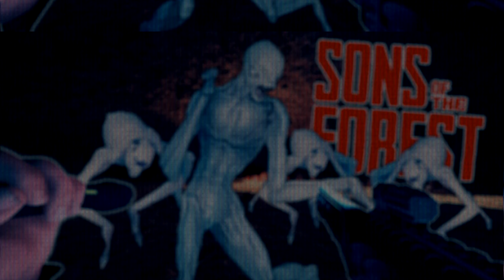Sons of The Forest Makes Us Hate Each Other!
Friends in video:
DobbysPickle - N/A
NoviNova VR - @NoviNovaVR

Hey, what is up, fellow members of the SlenTastic Community?

Welcome to Sons of The Forest! SoTF is the sequel to the critically acclaimed game title "The Forest" following the same premise as the first game, but with enhancements and more dynamics compared to the first title in the series.

This game has done really well for itself in terms of all aspects and is definitely of AAA standard but needs a lot of development before it can be classed as AAA!

Can Dobby, Novi & I escape the Sons of The Forest before being consumed by our Anxy thoughts? Find out in this video!

Why Not Buy It And Help Me Out With Future Creations? (SECRET: The DJ Edit Is Always Better!!!)
Did You Like The Song?

I am fully aware that you have considered downloading this song illegally for personal use and/or creative use, trust me, the DJ Edit is soooo much better than the Radio Edit (What You Just Watched). I'm happy with you using my song in creative content or for re-distribution purposes to support me via your channel, all I ask is that you provide the NECESSARY LINKS to the SONG, my SOCIAL MEDIA and my CHANNEL.

I'D HIGHLY APPRECIATE IT IF YOU DID THIS SO YOU MAY USE MY WORK FOR YOUR CREATIVE GENIUS...